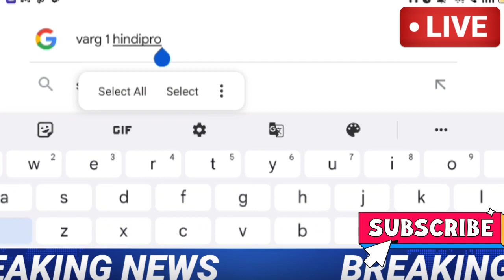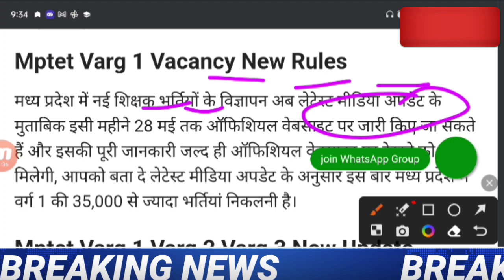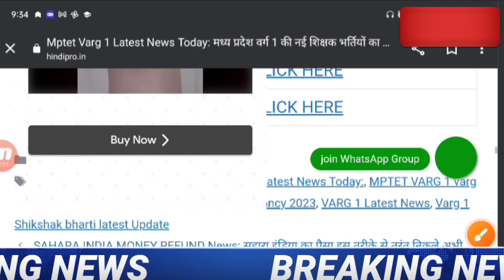Varg 1 Latest News Today | MPTET Varg 1 Latest News Today | Samvida Varg 2 Latest News Today